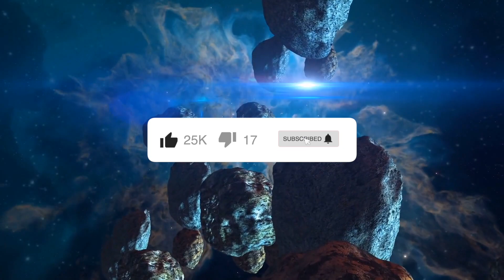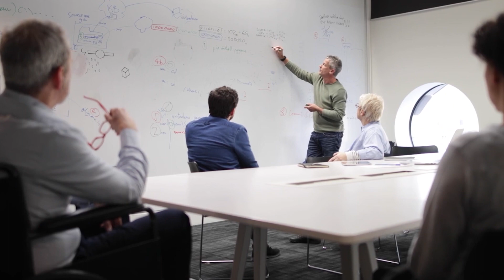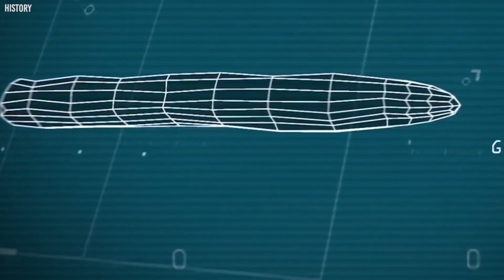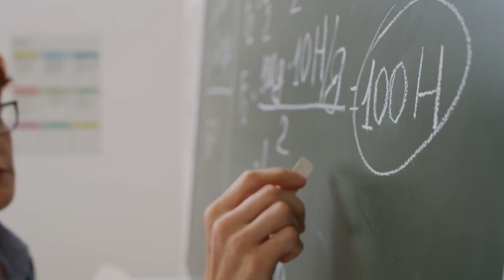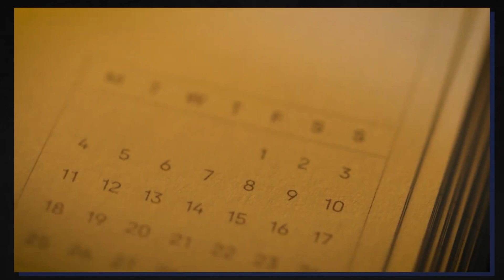You Won't Believe Neil deGrasse Tyson's Response to Top-Secret Oumuamua Photos!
Uncover the latest cosmic revelations as astrophysicist Neil deGrasse Tyson shares his unprecedented thoughts on top-secret 'Oumuamua photos. Dive deep into the interstellar mysteries surrounding this enigmatic object that has puzzled astronomers worldwide. As one of the most influential voices in space science, Tyson's insights promise to shatter our understanding of the universe. Discover what makes 'Oumuamua such a celestial phenomenon, and why Tyson's response is sending shockwaves throughout the scientific community. Get ready for a galactic roller-coaster of revelations with breathtaking images and expert analysis. This is the space content you've been waiting for!